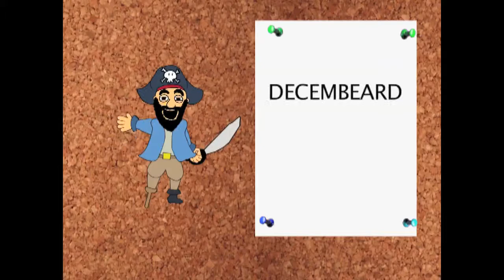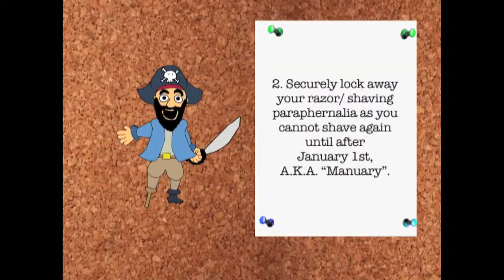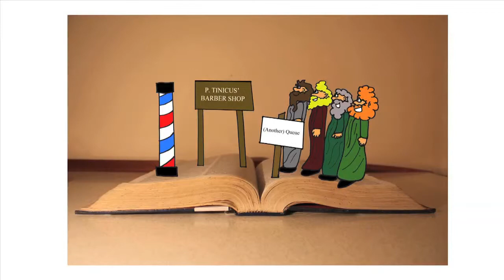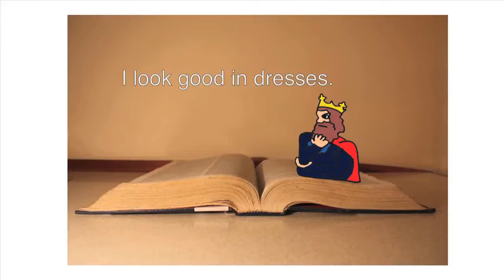Decembeard, a Documentary on Beards PART 1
Here is my MEDI 236 Documentary piece on Beards, and in particular the social challenge which is Decembeard.

Decembeard is a challenge where participants shave on the first of December or earlier and then refrain from shaving again until January A.K.A Manuary.

It's taken roughly 3 months and A LOT of work, time and effort (hence why this is the biggest piece of work I've done to date!), so I'd like to say a very special thanks to all who helped me out with this project and I hope you enjoy it as much as I did working on it. :)

P.s The film is roughly 18 minutes long so here is PART 1. The second part can be found on my page if you click the link up above. :)

Created - (12/2/2011)